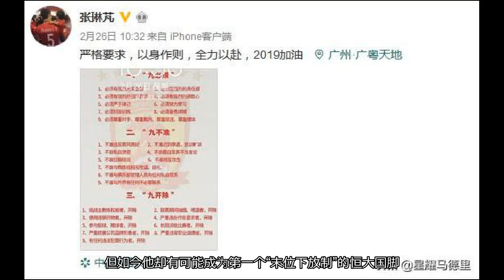被卡纳瓦罗点名批评！恒大染红国脚赛后脸色阴沉，或遭下放处罚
而卡纳瓦罗还直接点名批评了此役染红的国脚张琳芃，意大利少帅甚至直接用“失望”来形容。卡帅是这么说的：“张琳芃是一位很有经验的球员，但这样低级错误，还是不应该出现，对于他这一举动我很失望。”本场比赛，张琳芃作为恒大主力右后卫出场。然而当恒大取得1比0梦幻开局之后，他却反而越踢越急躁。比赛第26分钟，张琳芃飞铲鲁能借将姚均晟，导致后者痛苦的捂腿倒地。由于10分钟前，他已经在一次回防过程中，动作过大的铲倒了王永珀，最终当值主裁、昔日的“英超金哨”克拉滕伯格毫不犹豫的向其出示第二张黄牌并罚下，任凭张琳芃如何极力为自己辩护也于事无补。虽然最终少一人作战的恒大依然凭借强大的实力3球完胜对手，但是张琳芃无疑是今夜恒大阵中最失意的人之一。赛后，有球迷拍到张琳芃驾车离开时，脸色阴沉，由此看来心情低落的张琳芃，自己也知道这场比赛的染红可能会给他带来怎样的后果。众所周知，本赛季开始前，恒大刚刚公布了新的队规，其中包括九必须、九不准、九开除的行为准则以及一线队“末位下放”的制度。张琳芃染红的举动就疑似违反了行为准则中的“赛风赛纪”这一项。恒大老板许家印很有可能会选择痛下狠手，对”撞上枪口“的张琳芃进行下放处罚，来对其他球员以儆效尤。颇为尴尬的是，此前在恒大三九队规出炉后，张琳芃还特意将这份规定设置为自己手机的屏保。但如今他却有可能成为第一个“末位下放制”的恒大国脚，这也难怪赛后他会有些郁郁寡欢了。